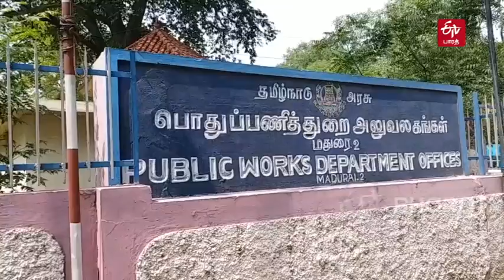மதுரை தொகுதிகள் உலா: தேர்தல் 2021; எதிர்பார்ப்பும் களநிலவரமும்..!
சங்க காலம் தொடங்கி இந்த காலம்வரை தனக்கென தனித்த அரசியல் பாரம்பரியம் கொண்ட நகரம் மதுரை. தனி பாணியை தகவமைத்துக் கொண்டாலும் காலத்தின் மாற்றங்களை உள்வாங்குவதிலும் மதுரையே முன்மாதிரி. பாண்டியர்கள் தொடங்கி பிரிட்டிஷார் வரை தமிழ்நாட்டின் தென் பகுதி முழுவதும் விரிந்திருந்த இந்த நகரம்.